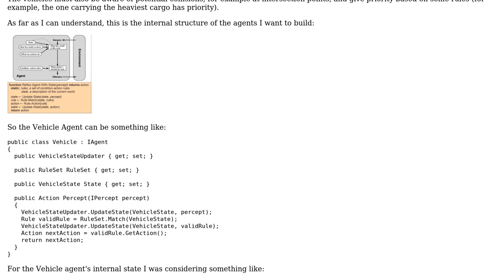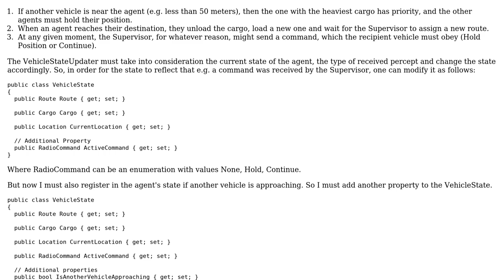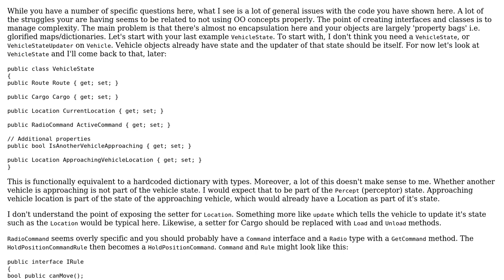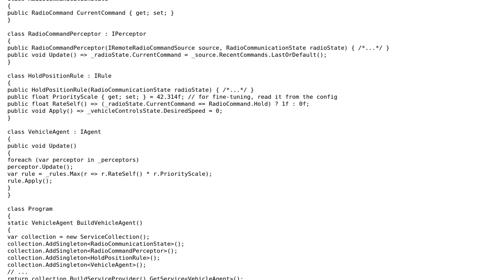Software Engineering: How to implement a rule-based decision maker for an agent-based model?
With thanks & praise to God, and with thanks to the many people who have made this project possible! | Content (except music & images) licensed under CC BY-SA | Music | Images & others | With thanks to user Vector Zita user Shadows In Rain user JimmyJames and the Stack Exchange Network Trademarks are property of their respective owners. You are responsible for your own actions.